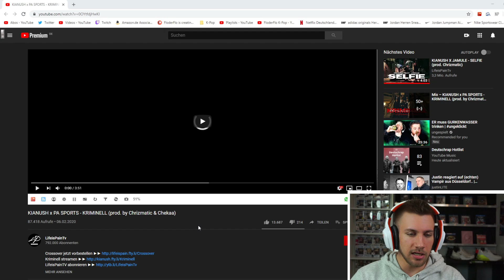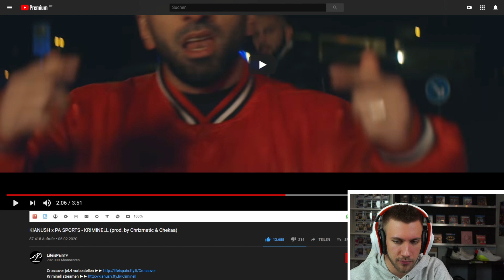DIESER STYLE!😆 KIANUSH x PA SPORTS - KRIMINELL (prod. by Chrizmatic & Chekaa) - Reaction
►Album sichern

Flo M.
Postfach 11 61
25442 Quickborn

Flo M.
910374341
Packstation 117
25451 Quickborn